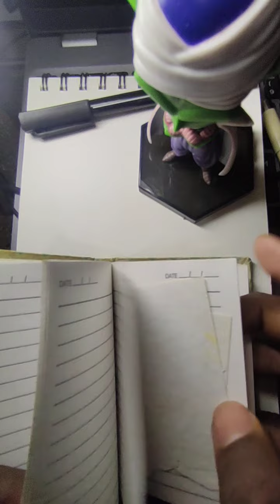I am surprised I had drawn these, Drawing note look back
A look back at what I have been drawning in my small note book ( that I carry around everywhere). (paper sounds asmr 😂)